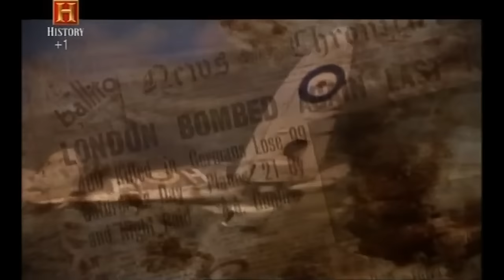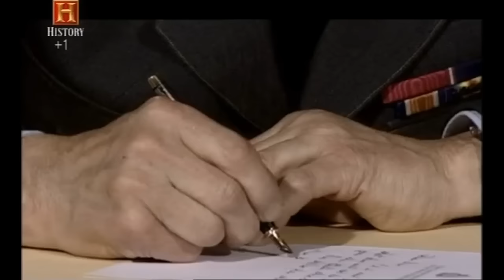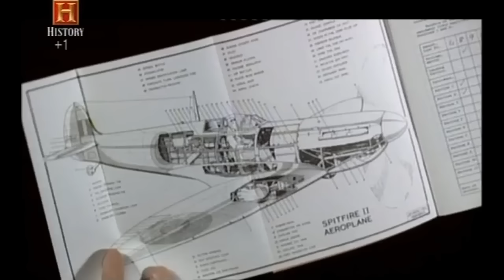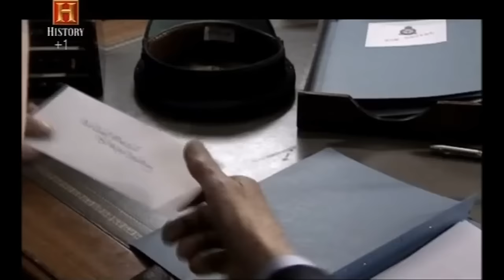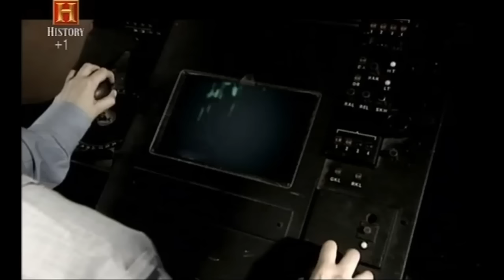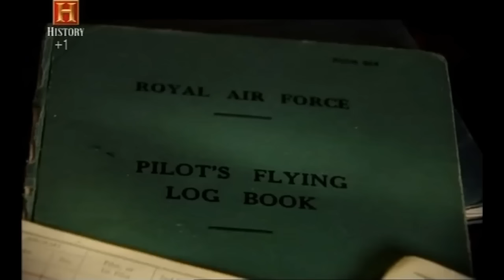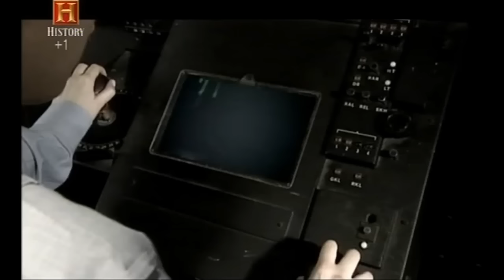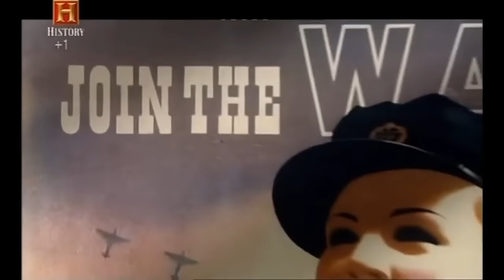La battaglia d'Inghilterra 1° e 2° p